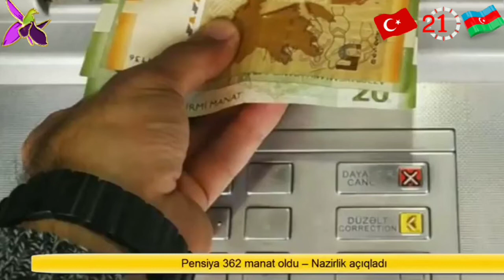ŞAD XƏBƏR! Pensiyalar Artdı 362 Manat.. Prezidentdən Sərəncam..(17.04.2021) VACİB XƏBƏRLƏR!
Ən Son Xəbərlər Üçün Kanala Abunə Ol!